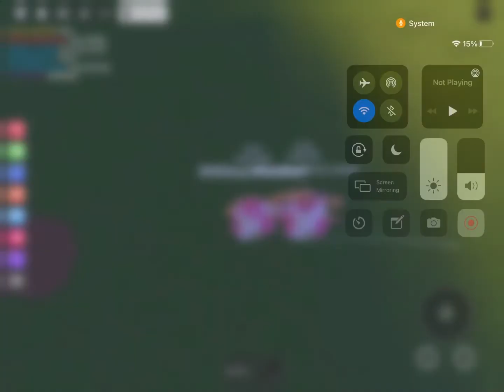Idkkkkk what to calllll this